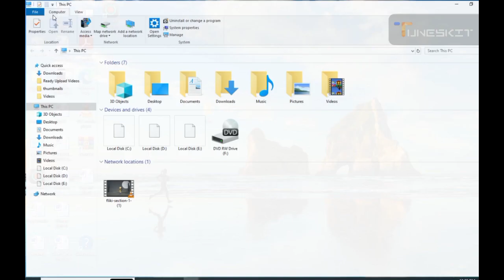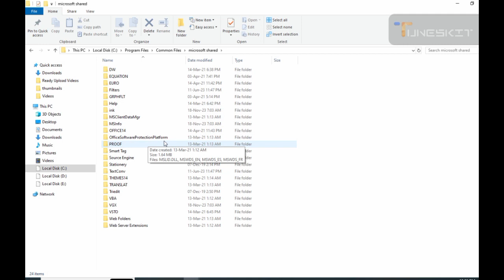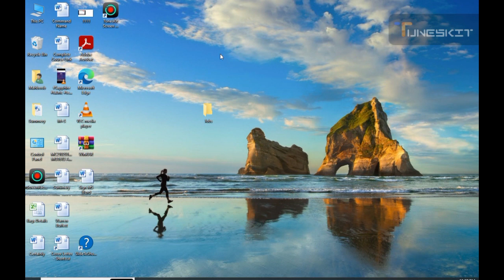MS Office Fixd Error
Hi friends, In this video I am going to discuss with you how to solve the error in MS Office and how to fix this error in MS Word or MS Excel. Hi friends, on this YouTube channel you will get knowledge of all types of articles related to home textile and also you will get all the work related to office in home textile and the work of MS Office Word, Excel. Complete information will also be provided about which you will be able to work in the office with great speed